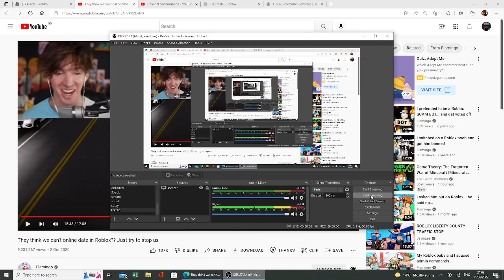'No never ime life'.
Original video by @flamingo .